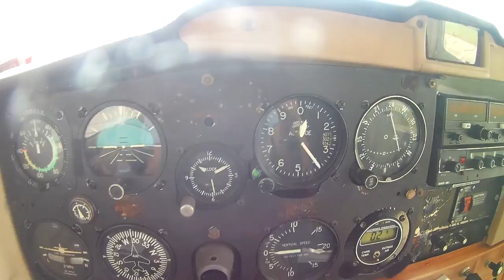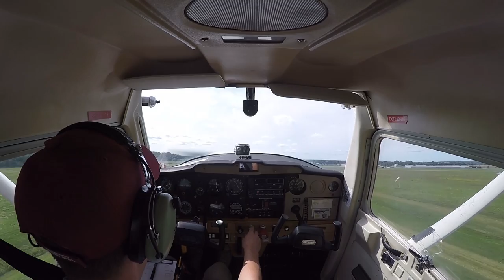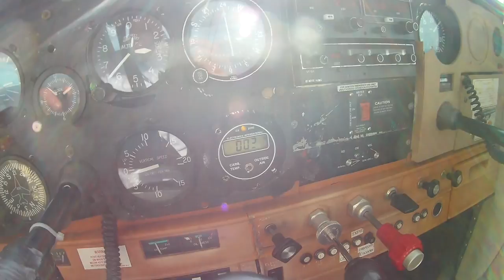FLYING VLOG - Cross Country to Kingston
Here is the video featuring solo cross country flight. I flew from Carp, CYRP to Kingston, CYGK in my Cessna 150 C-GFZI.

YouTube Video Chapters:
0:00 Preflight
0:30 Startup
1:56 Runup
3:05 Takeoff out of CYRP
4:30 Enroute
9:08 Decent
11:43 Landing at CYGK
13:44 Shutdown

Filmed with: iPhone XS Max, GoPro Hero 4 Silver
Music: "Fallin" feat Ellie Jean, "For All We Know" by AK

-Garret